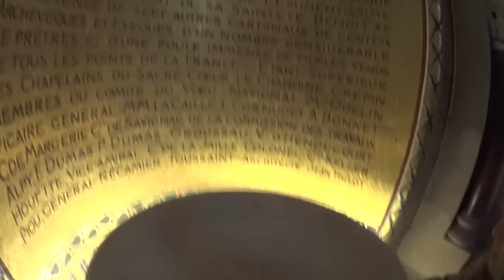parijs reis film Hagelstein 2015 OFFICIAL